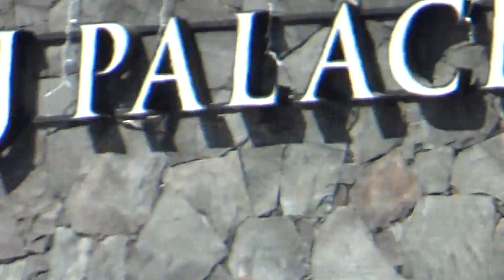Gran Canaria August 2022 00020